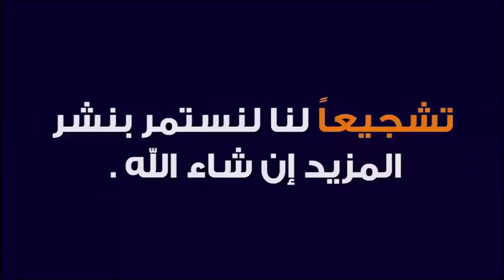كيــــف تمـــــــرن صوتك بطريقة الصحيحة .❤❤🎧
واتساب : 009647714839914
 والسكايبي zzz.h1976